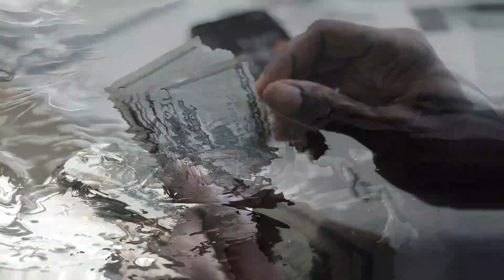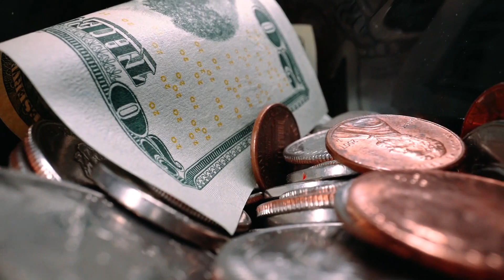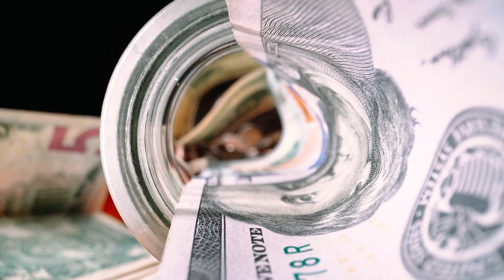this is for my entrepreneurs. go getters and hustlers only!!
this video was for the entrepreneur. the money getter and those that acquire wealth. it is in correlation with the spirit animal the frog. hopefully this video is helpful to you and your developmentation and your spiritual journey. enjoy!